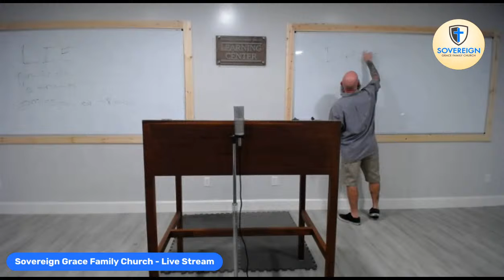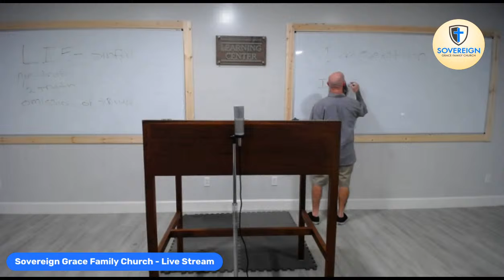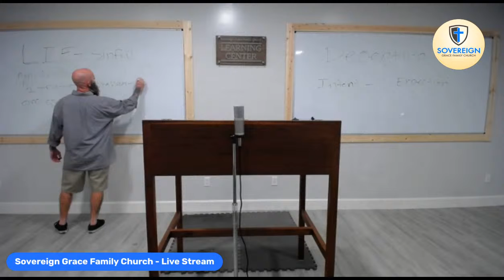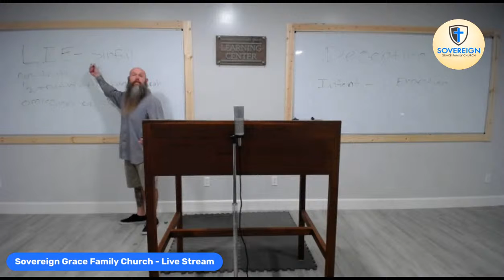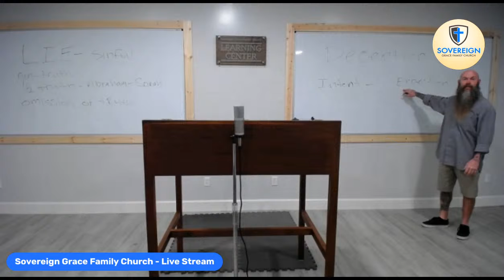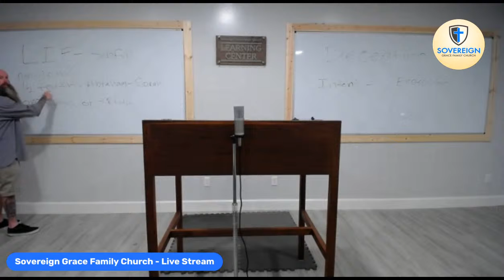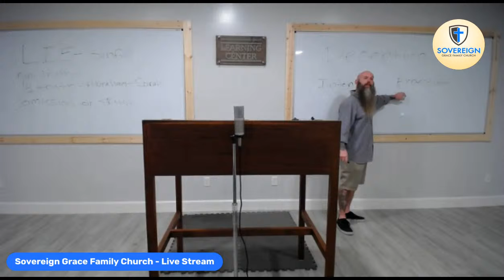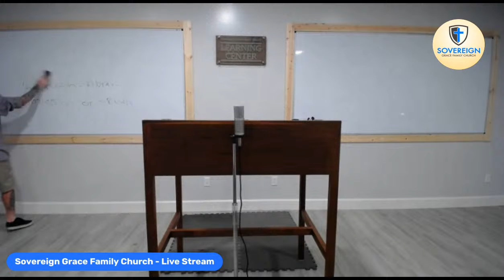Do Not Lie to One Another (Colossians 3:9)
SGFC Sunday school
Bro Mike Collier Teaching